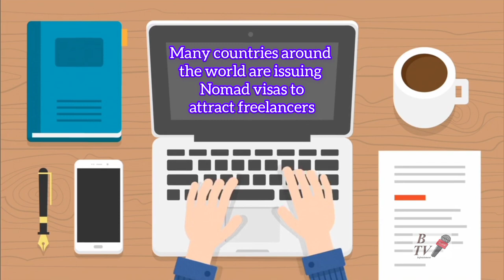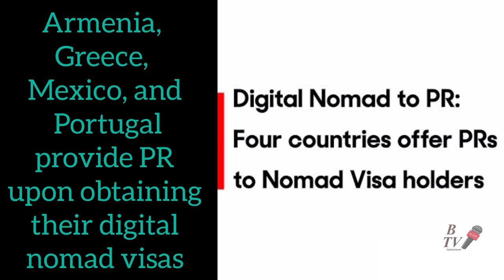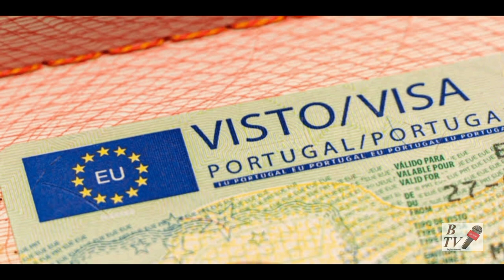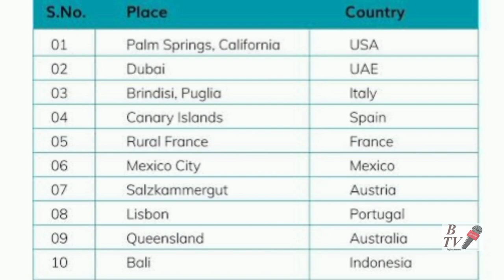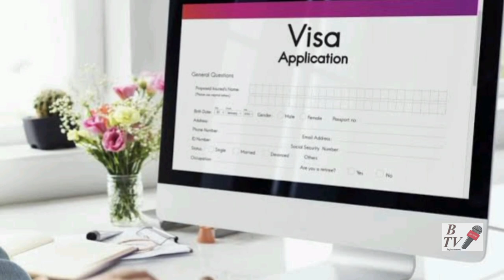What is digital nomad visa Which countries are offering this visa bTV infotainment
What is digital nomad visa Which countries are offering this visa and how we can get it?

A digital nomad visa legally allows visitors to work remotely for a foreign country and receive foreign income for an extended period of time. Several countries today offer such long-term stay arrangements to work digitally abroad.

This term can be applied to anyone who has an online job that allows them to work remotely. Hence, it's not a specific job title like accountant or content writer. Likewise, "nomad" isn't a job title

Europe Digital Nomad Visa Countries. Spain. ...
Portugal. Portugal recently launched their digital nomad visa, known as the 'Portugal Temporary-Stay Visa. ...
Croatia. ...
Germany. ...
Estonia. ...
Norway. ...
France. ...
Iceland.
shafique jaffery official
nimra ali
ducky bhai
azad chaiwala
solution Talks by Tayyab

content
copyright
voice over